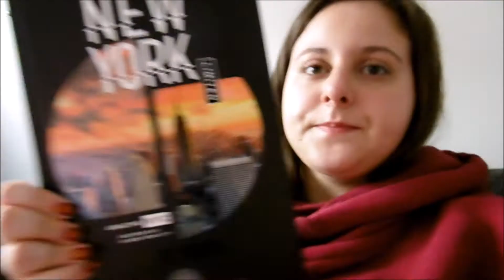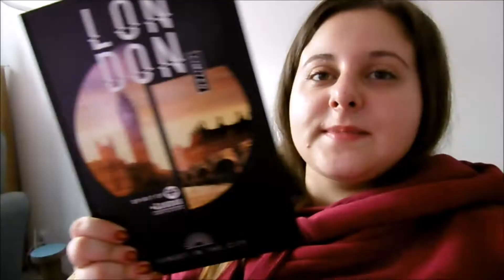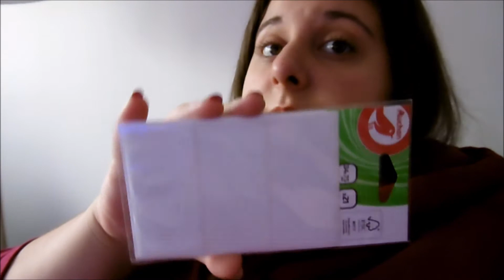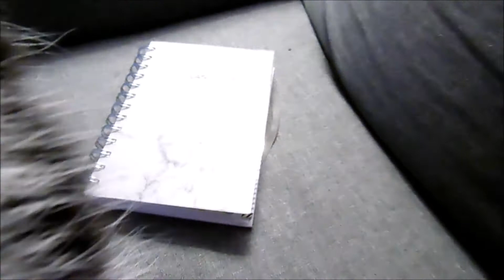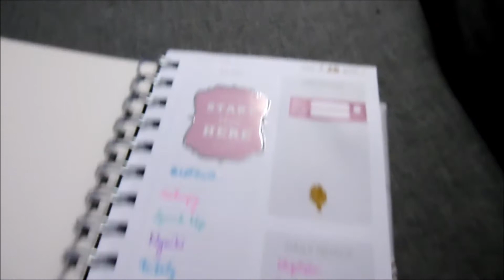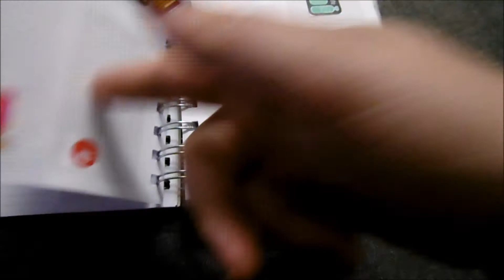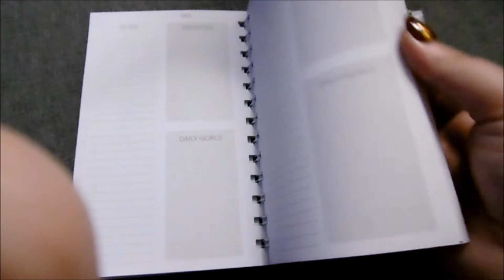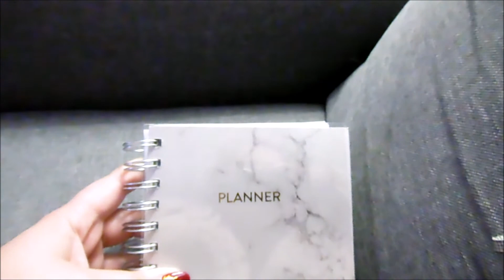Vlogtober Dzień 3 Mój Planner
Hej! Mam nadzieję, że filmik wam się spodoba!